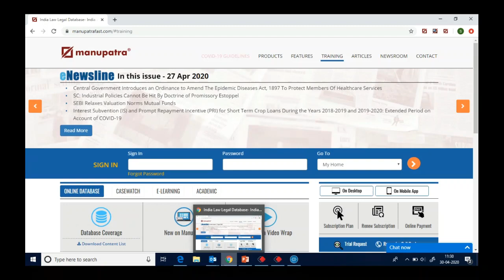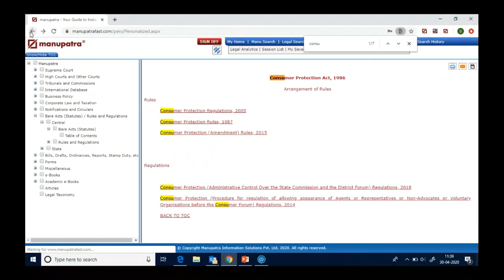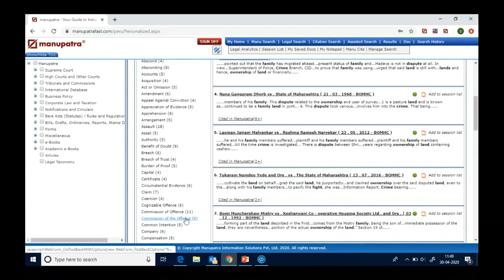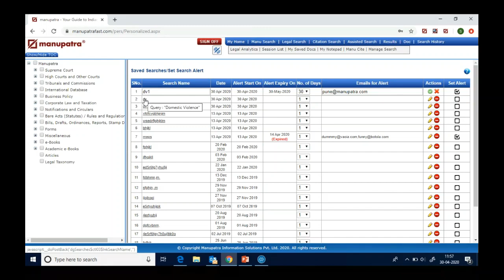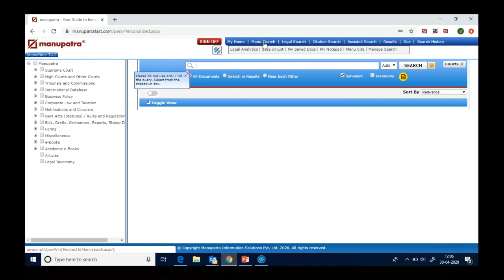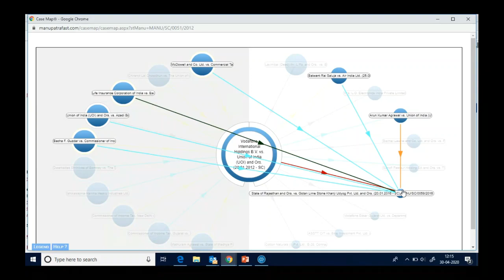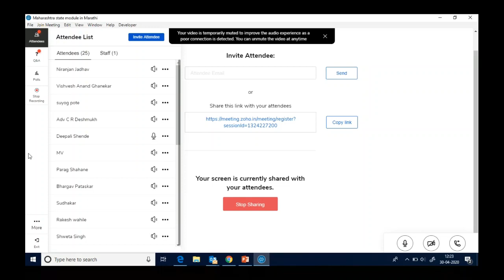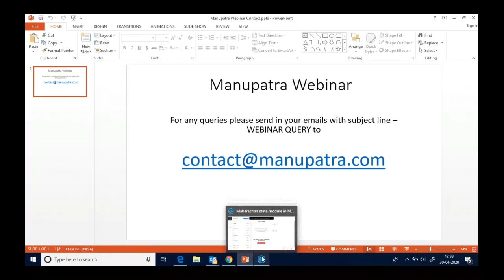Maharashtra state module in Marathi